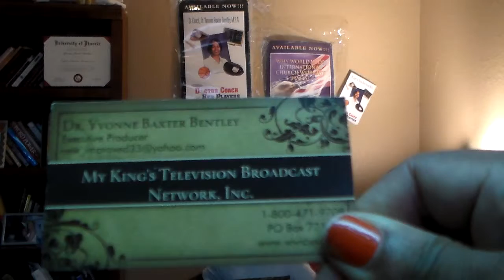IKConnection Inc., Sport Show: Junior Pro Player Jahari Brown - HDV 0085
IKConnection, Inc. Sport Show: Junior Pro Player with Jahari Brown the son of formal Dillard High School Championship team Lillian A. V. Bentley. Stay tune for her books and her show as she works on her MBA degree at University of Phoenix. Dr. Yvonne B. Bentley, a gap bridger between the young and the old.